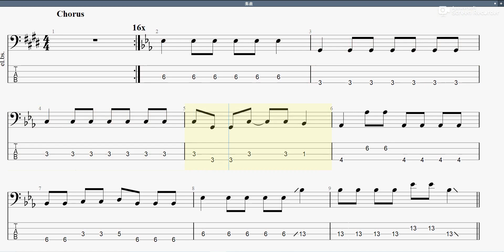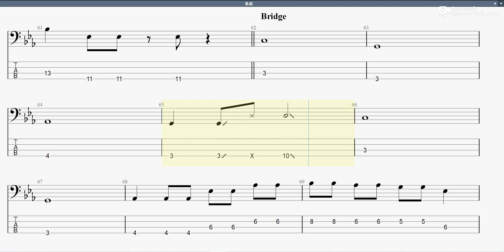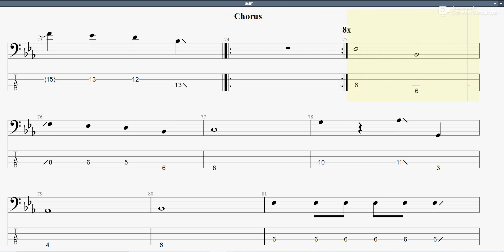素直 【TETORA】 ベースtab譜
TETORAの「素直」ベースtab譜です

素直 TETORA ベースtab譜 まっきんチャンネルをより応援されたい方はメンバーシップ登録よろしくお願いします